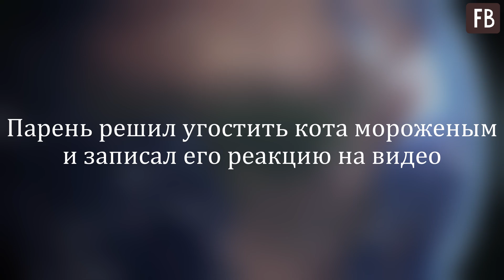Парень решил угостить кота мороженым и записал его реакцию на видео